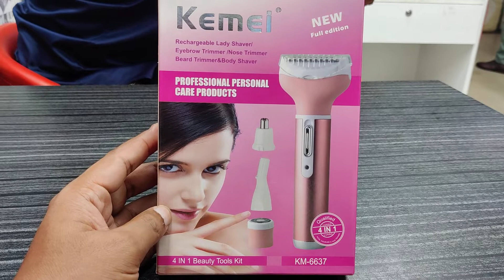আপুদের জন্য একটা মেশিনের সব কাজ করে নিতে পারবে। অবাঞ্চিত লুম দূর করুন এক মিনিটে।০১৭০০৬২০০৪৪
our Shop Address is:
Shop No-129 & 130, Motalib Plaza, Hatirpool,Dhaka-1205

১।এই পণ্যটি আসলে অসম্ভব ভালো কাজ করে।
২।এই পণ্যটি আমাদের দৈনন্দিন কাজের জন্য খুবই গুরুত্বপূর্ণ ভূমিকা রাখে।
৩।এই পণ্যটি খুবই গুরুত্বপূর্ণ যে আমাদের ফ্যামিলির সবাই ব্যবহার করতে পারে।
৪।এই পণ্যটি ব্যবহারের ফলে আপনার টাকা এবং সময় অনেক সাশ্রয়ী হবে।
সরাসরি কল করেও অর্ডার করতে পারেন –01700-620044